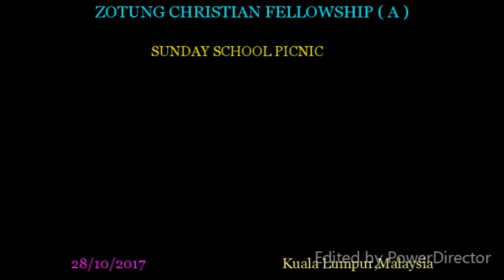Zotung christian Fellowship ( A ) Sunday school picnic 28/10/2017